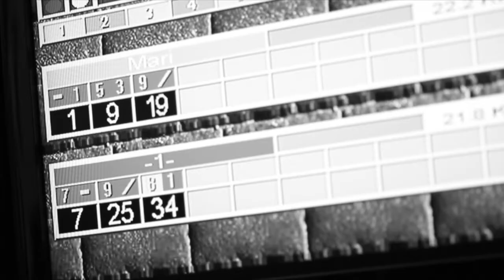Taik ennakkotehtävä 2012 urheilu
TAik hakutehtävä 2. Tee urheiludokumentti, jossa voit käyttää sen alan visuaalista näkyvyyttä.

Kuvattu Canon 550D: Sigma 20mm 1.8f, canon 50mm 1.8f II, Canon 85mm 1.8f

Musiikki:"Devotchka-How It Ends"